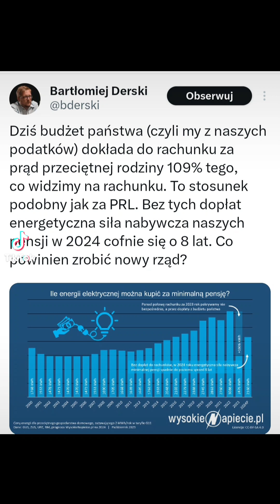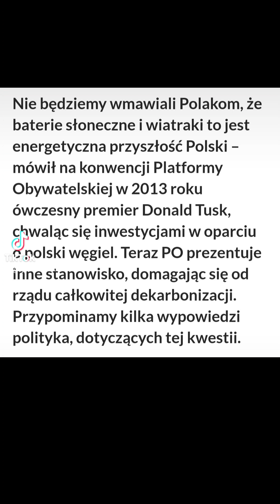Polacy cofają się o 8 lat w sile nabywczej prądu elektrycznego.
"Dzięki" zielonej transformacji oraz likwidowaniu naszej energetyki opartej na węglu, ceny prądu wystrzeliły do niespotykanych wcześniej pułapów.